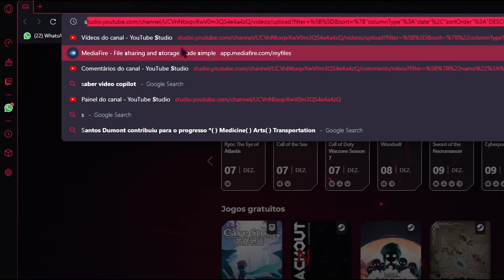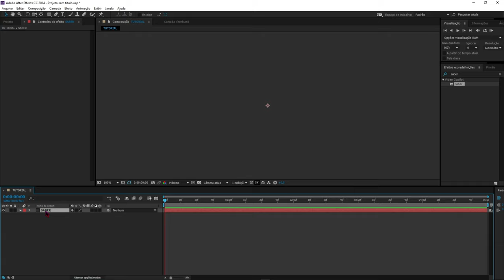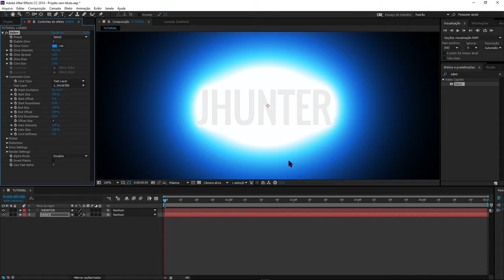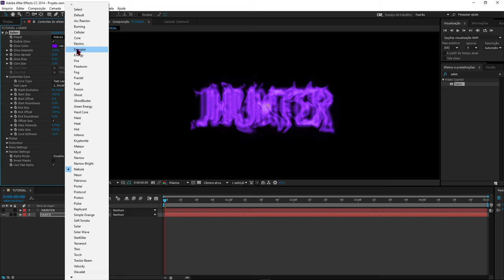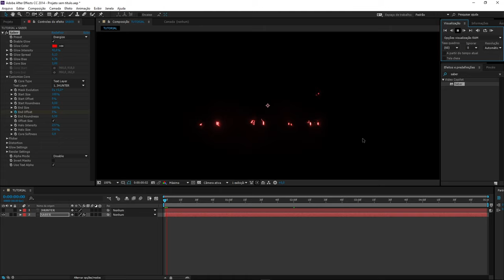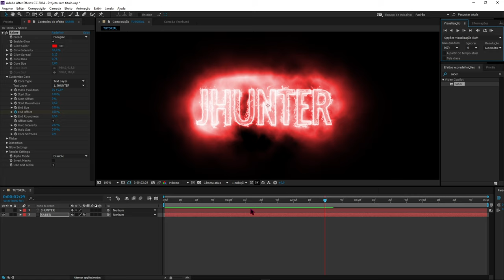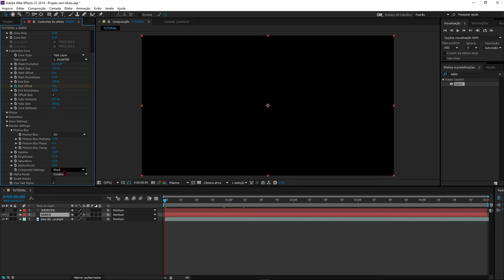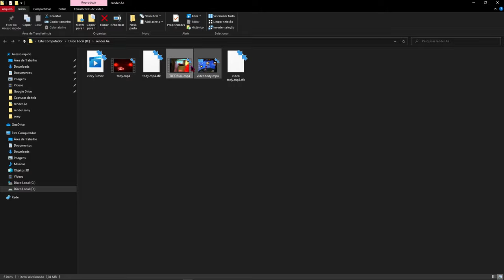COMO FAZER TEXTO SABER - AFTER EFFECTS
OLÁ!
Hoje venho aqui trazer por forma desse tutorial como fazer o texto saber!
QUALQUER DÚVIDA DEIXE NOS COMENTÁRIOS ABAIXO!

VERSÃO USADA : After Effects 2014

❌TAGS IGNOREM❌
aula de sony vegas
como fazer efeito neon
como fazer efeito neon no sony vegas
como fazer efeito de brilho
como fazer efeito de brilho em volta do personagem
como fazer efeito de instaplayer
como editar no sony vegas
como editar no after effects
como editar hightlight
como fazer efeito de linha colorida
como editar video de free fire
como fazer efeito de raio
como fazer efeito de fogo
como fazer efeito saber
como fazer efeito saber no sony vegas
como fazer efeito aura
como fazer efeito aura no sony vegas
como fazer transição do hey joker
como fazer transição igual do hey joker
como fazer transição do ivo edits
como fazer transição igual do ivo edits
como fazer transição no after Effects
como fazer transição no Sony vegas
como aprender editar
como editar no pc
como editar no Ae
como fazer texto
como fazer texto saber no after effects
curso de sony vegas
curso de after effects
efeitos de video do instagram
transições com motion bro
tutorial de edição
como fazer transição estilo hey joker